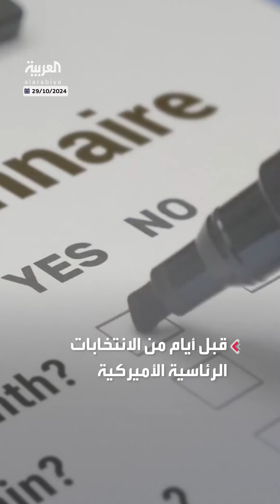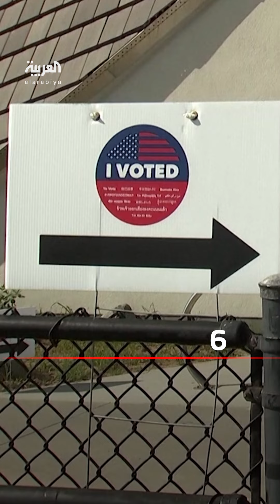أبرز الحقائق حول الانتخابات الرئاسية الأميركية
مرشحان و244 مليون ناخب و7 ولايات حاسمة.. الانتخابات الأميركية بالأرقام